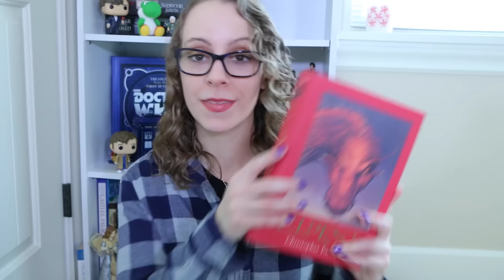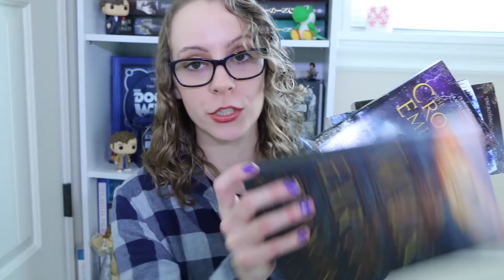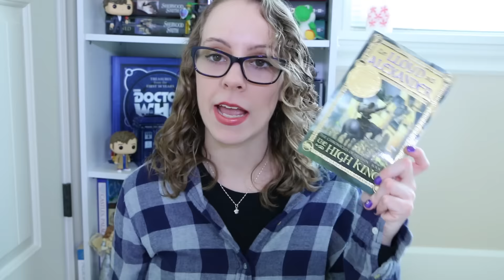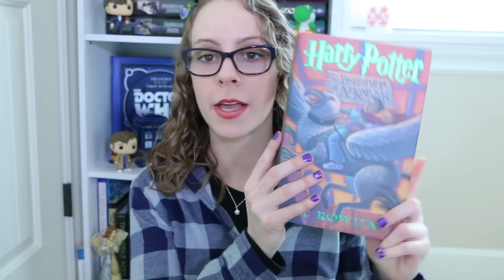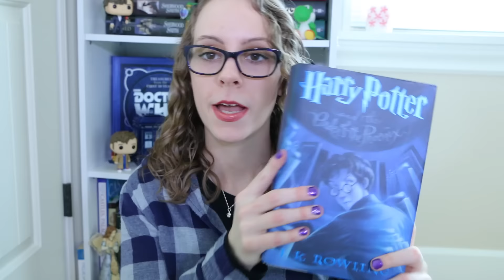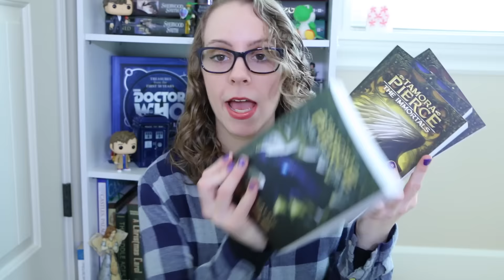My Most Owned Authors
Here are some of my favorite authors. you can tell because I bought all their books haha